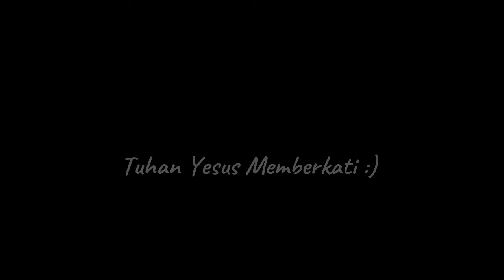Ibadah Bersama SKKB 14 Agustus 2020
"Dengan apakah seorang muda mempertahankan kelakuannya bersih, dengan menjaganya sesuai dengan firmanMu" Maz 119:9